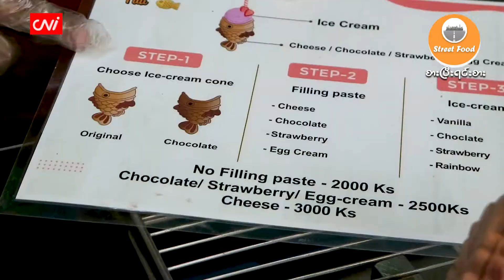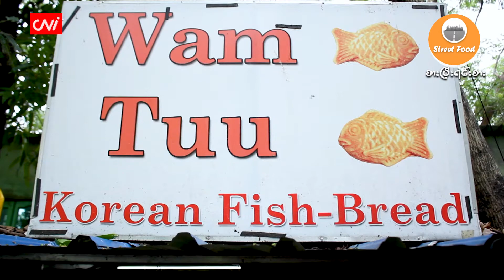ဆန်းသစ်တီထွင် လူငယ်တစ်ဦးရဲ့ ငါးရေခဲမုန့်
CNI Street Food

၂၀၂၂ ခုနှစ်၊ မေလ ၁၉

အခုဆိုရင် လူငယ်တွေဟာ အစားအသောက်တွေကို ခေတ်နဲ့အညီ ဆန်းသစ်တီထွင်ပြီးတော့ ကိုယ်တိုင် ရောင်းချနေကြတာ ဖြစ်တဲ့အတွက် ဗားကရာလမ်း၊ အလုံမာပန်းခြံဘေးမှာရှိတဲ့ Wam Tuu ဆိုတဲ့ ဆိုင်လေးမှာ လူငယ်တစ်ဦးရဲ့ ငါးပေါင်မုန်နဲ့ ရေခဲ မုန့်ကို ဘယ်လို ဆန်းသစ်တီထွင် ရောင်းချနေလဲဆိုတာ CNI ရဲ့ စားပြီးရင်းစား အစီအစဉ်ကနေ မိတ်ဆက်ပေးလိုက်ပါတယ်။